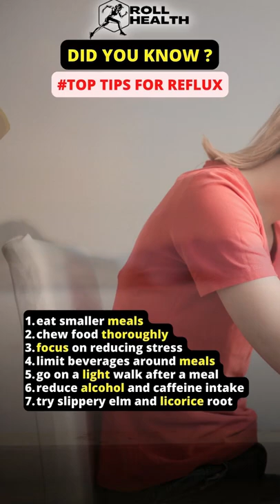Focus on Reducing...........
health tips
health
best health tips for success
success health tips
healthy habits
healthy diet
healthy lifestyle
healthy food
health facts
healthy living
immune system
diet
nutrition
facts
habits
what i eat in a day
healthy recipes
useful things
diabetes
diabetic diet
lean protein diet
health and wellness
low salt diet
6 meals a day
low calorie diet
how to be more healthy
living healthy chicago
habits that damage our health without us even knowing

✔**These the Song / music do not belong to me. :)